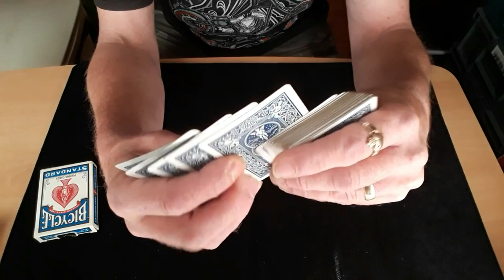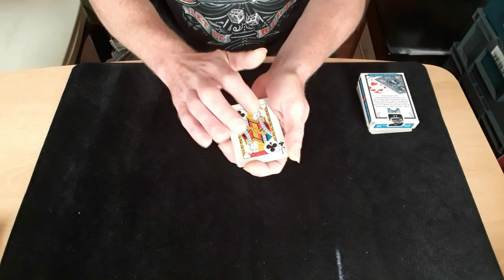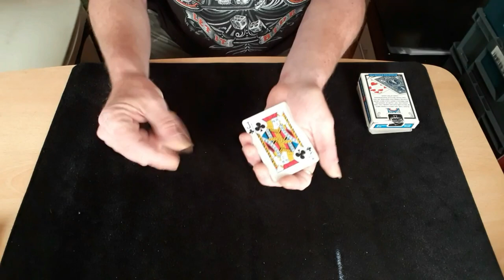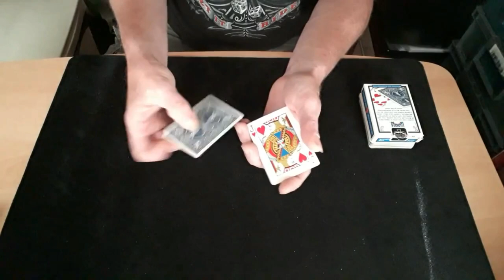Double Trouble. Card Mat Tutorials.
Hello again,
A big thanks to those who have subbed my channel, Really appreciate it guys.